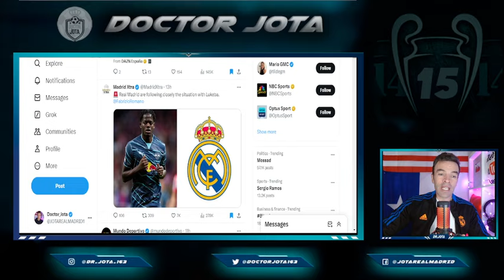¡GRANDÍSIMA NOTICIA! F.Romano desvela el NOMBRE que está encima de la mesa de Florentino para enero